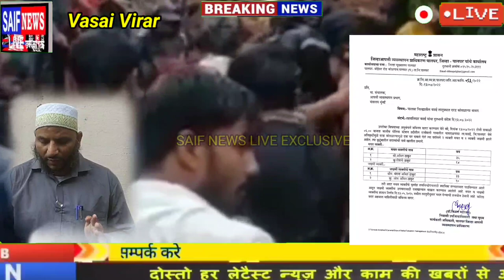Vasai Landsilde Accident Update पालघर जिलाधिकारी ने 2 मौत की कर दी पुष्टि वही 2 लोग अभी भी है जख्मी